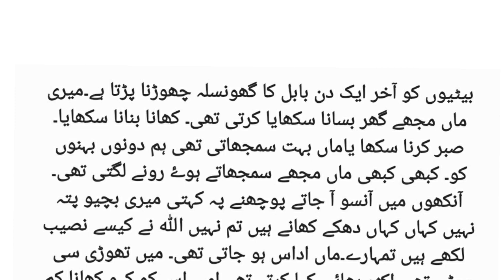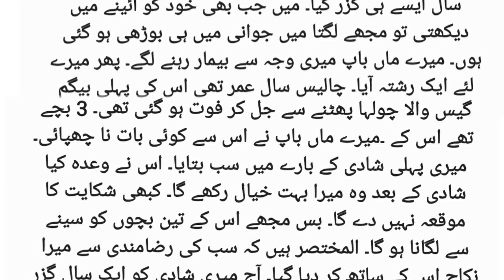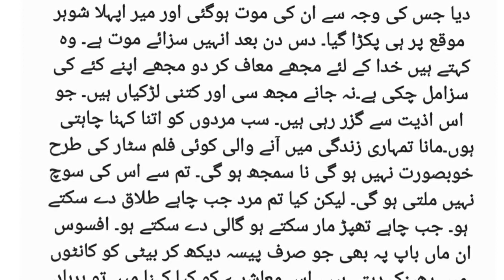Heart Touching Stories in Urdu and hindi || Hindi Kahaniyan 12.Sep.22